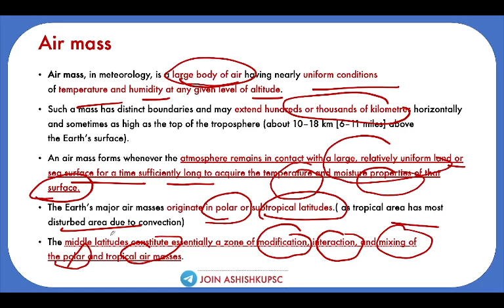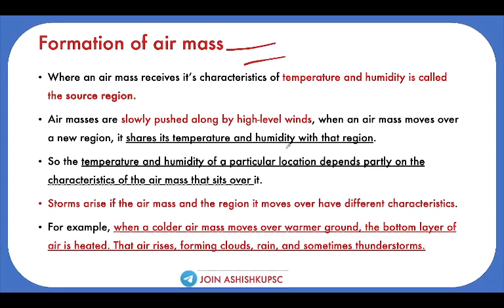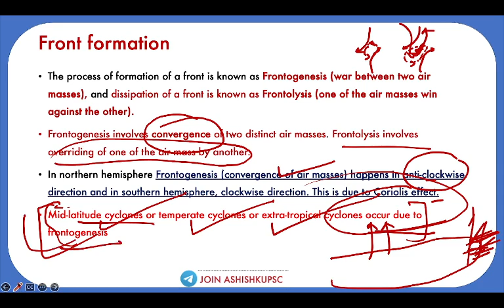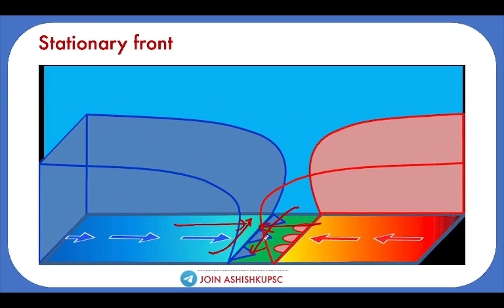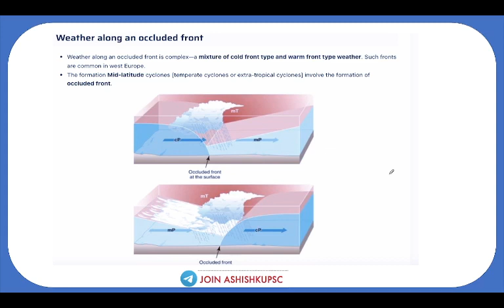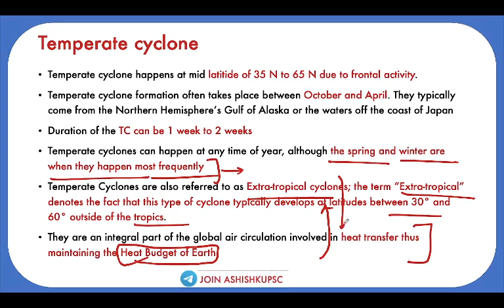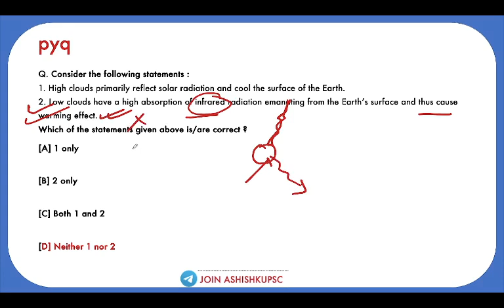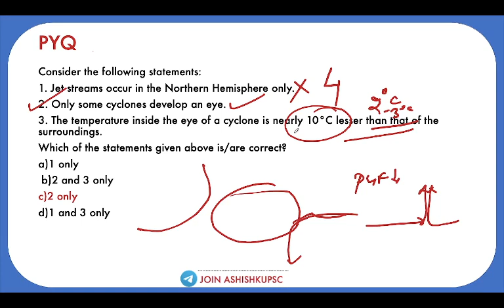"Unraveling the Mysteries of Temperate Cyclones | OPSC Geography GS"/OPSC/UPSC/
Welcome to our OPSC Geography GS video on temperate cyclones! 🌪️ In this informative session, we delve deep into the fascinating world of temperate cyclones, also known as extratropical cyclones or mid-latitude cyclones. Whether you're a geography enthusiast, a student preparing for the OPSC exam, or simply curious about weather phenomena, this video has something exciting in store for you.

Join us as we unravel the science behind temperate cyclones, exploring their formation, characteristics, and the impact they have on our planet's weather patterns. We'll break down the key differences between temperate cyclones and their tropical counterparts, shedding light on the unique features that make them such a crucial aspect of Earth's atmospheric dynamics.

Throughout the video, we'll use clear visuals, engaging animations, and relatable examples to ensure that complex concepts are easy to grasp. From the Coriolis effect's role in cyclone rotation to the intricate interplay of warm and cold air masses, we'll guide you through every step of understanding temperate cyclones.

Whether you're preparing for the OPSC Geography exam or simply want to expand your knowledge of global weather systems, this video is your ultimate resource. Our expert presenters bring their in-depth understanding and passion for geography to make learning about temperate cyclones an enjoyable experience.

Don't miss out on this opportunity to enhance your geographical knowledge and ace your exams. Let's embark on this learning journey together! 🌍🌀